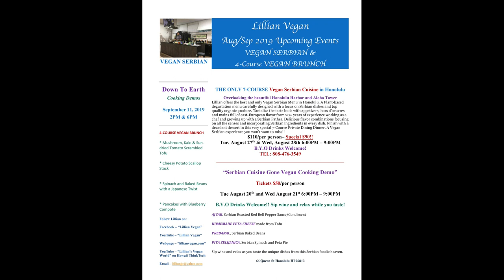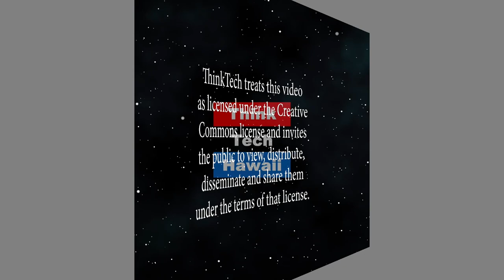Captain Mushroom on a Mission! (Lillian's Vegan World)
Vegan Superhero Taking Mushrooms to a Whole New Level in Oʻahu.  Health benefits of mushrooms and how vegans are thriving on a plant-based diet.  The host for this episode is Lillian Cumic.  The guest for this episode is Vance Gabriel.